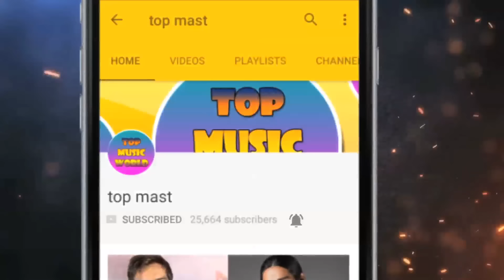48 साल की "भाग्य श्री" की तस्वीरें देखकर भूल जाओगे अनशुका को-salman khan and bhagyashree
Bhagyashree, who got fame from the movie 'I Love Kiya', is now 48 years old. They have two children and now their son is going to Bollywood in Debu.

 Salman Khan is now the number one star of the industry. Bhagyashree once again wants to romance on the screen with Salman, but now rarely can she get a chance to become Salman's heroine.